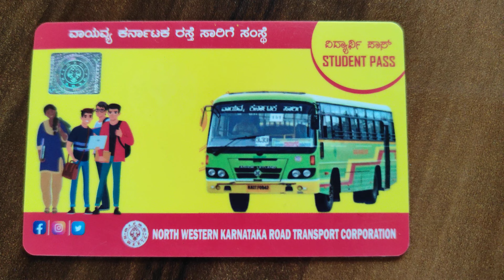Ksrtc Bus Pass || Pvc Card ||New Card